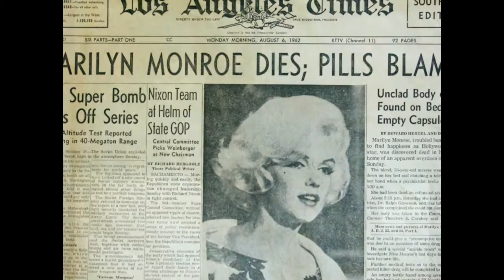Marilyn Monroe Gone but never forgotten Happy 90Th Birthday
Marilyn Monroe would be 90 years old now.

The is to celebrate her life, Rare Footage